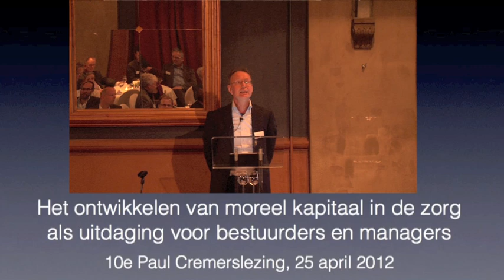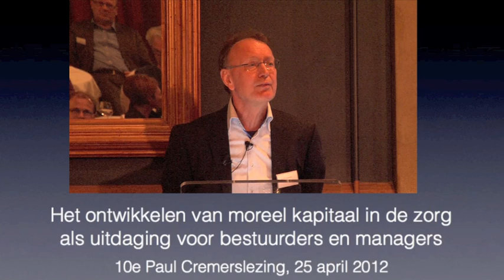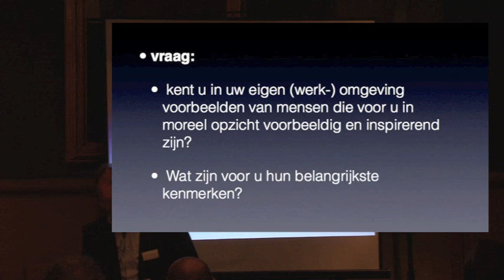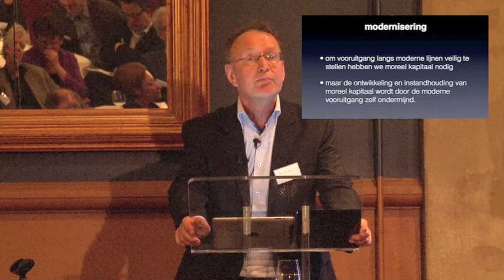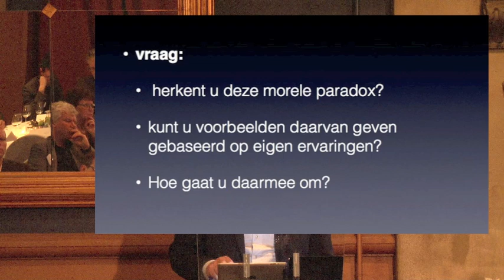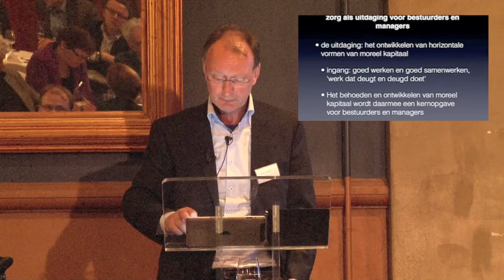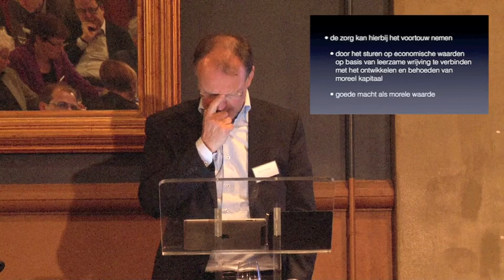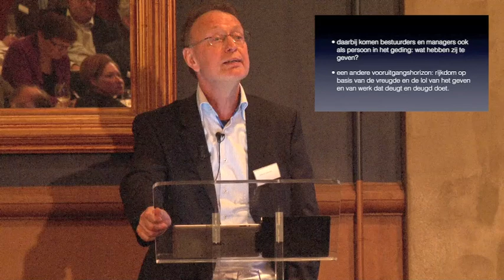Paul Cremerslezing 2012 - Harry Kunneman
Camera en montage Jochum Damstra